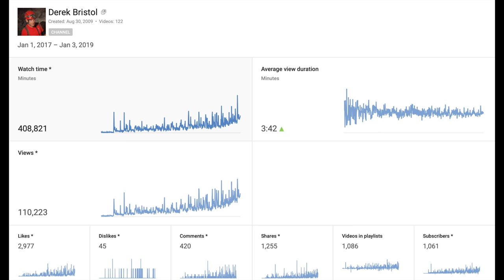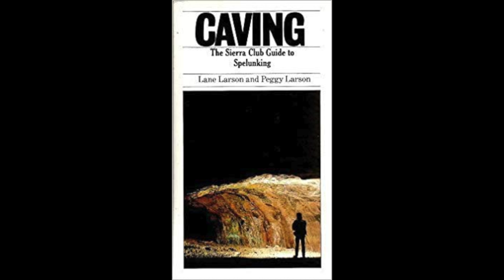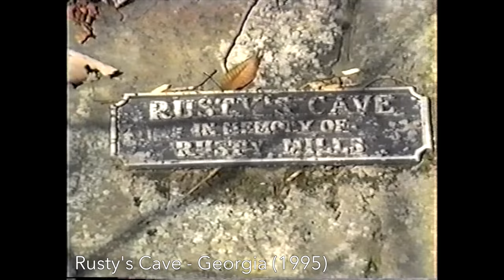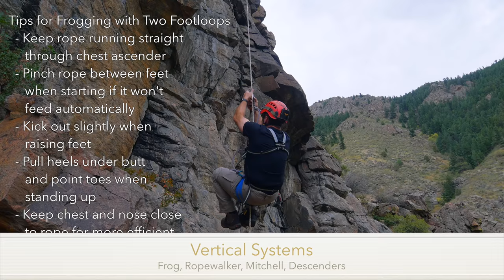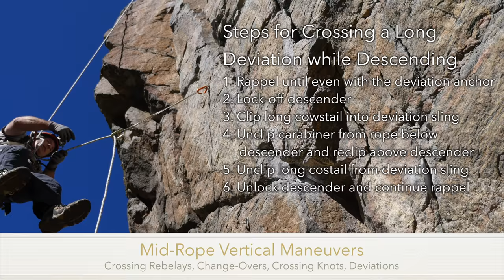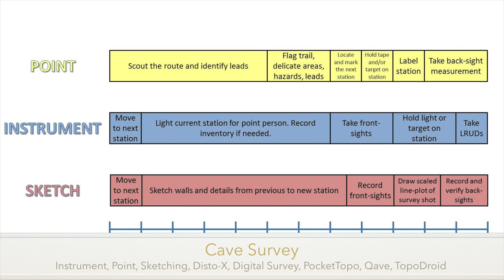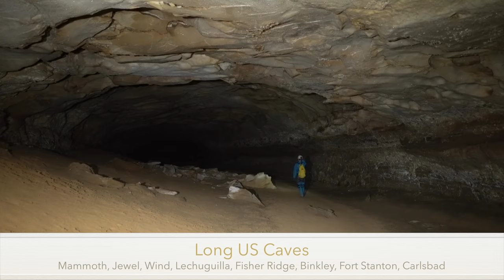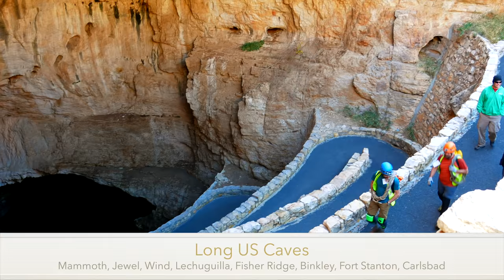Why Make Caving Videos???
This video celebrates several milestones for this channel: 100 video uploads, 1,000 subscribers, and 100,000 views. I explain a little about what I'm trying to accomplish with the channel and plans for 2019. There is also a retrospective of the first 100 videos that includes caving tutorials, gear reviews, international caving expeditions, and domestic cave trips.